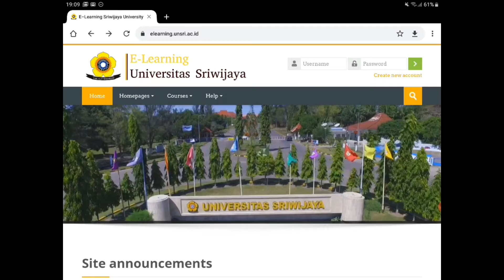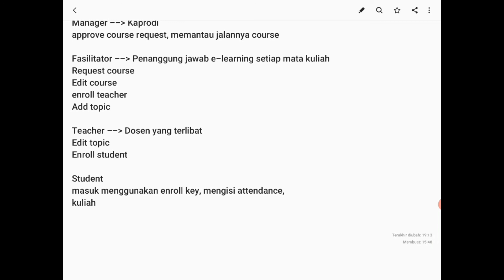Perkenalan E-Learning FK Unsri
Ini adalah video perkenalan sistem E-Learning di FK Unsri